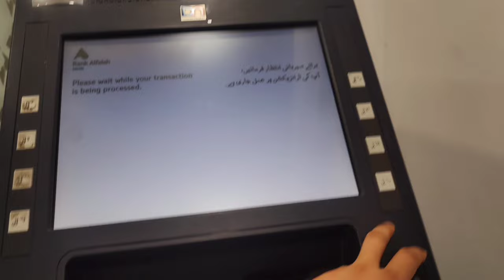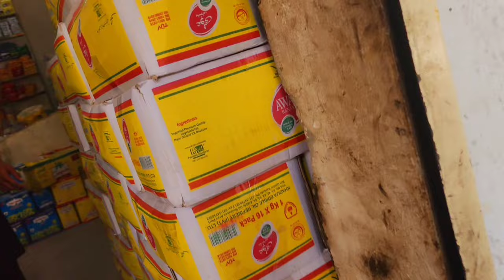9th muharram ki nayyaz banti | Sabeen usman |Village life |cleaning vlogs |Daily routine life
9th muharram
10th muharram
status
muharram status
muharram reels